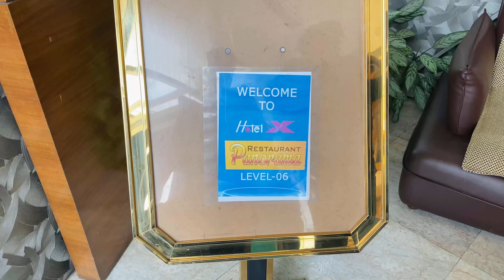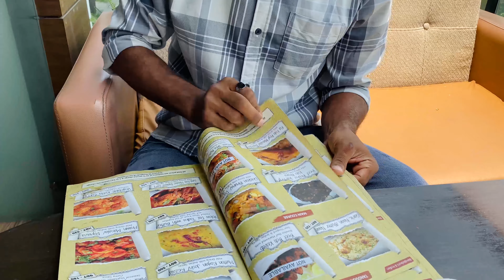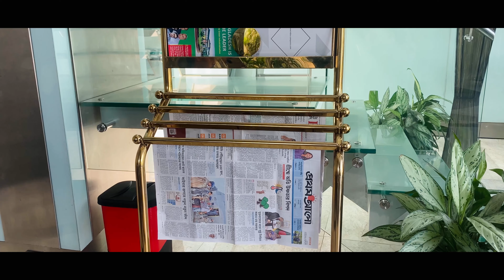Hotel X 6th Floor Restaurant - গাজীপুরে বিলাসবহুল হোটেল/ রেস্টুরেন্ট